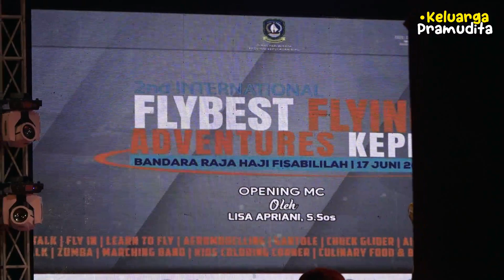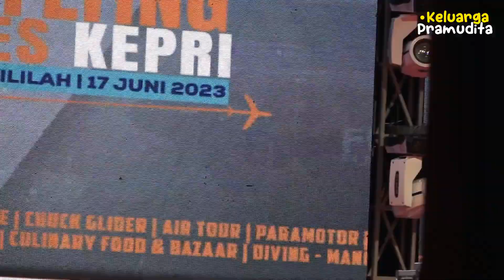Keseruan Acara Flybest Flying Adventures Kepri 2023 - Penutupan Tunas Gurindam Corps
Flybest Aviation bekerja sama dengan Dinas Pariwisata Provinsi Kepulauan Riau mengadakan acara 2nd International Flybest Flying Adventures Kepri 2023, di Bandara Raja Haji Fisabilillah Tanjungpinang pada tanggal 16-18 Juni 2023.

Acara kedua ini lebih menyasar atau menargetkan eksternal atau masyarakat umum, hal ini ditandai dengan berbagai acara seperti talk show, lomba, pameran, bazar UMKM, pertunjukan seni dll

Video diambil tanggal 17 Juni 2023
Lokasi: Bandara Raja Haji Fisabilillah, Tanjungpinang